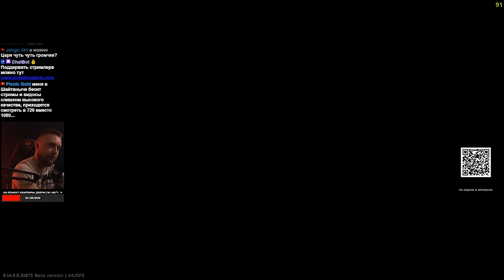АК-12 С ГРАНИКОМ • Escape from Tarkov №430